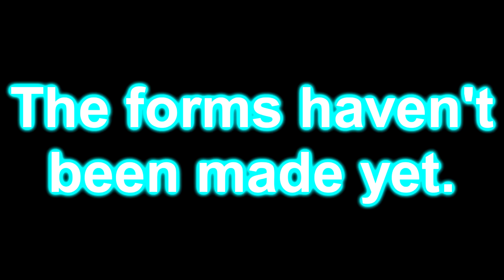2022 OC Redesign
Special Credit To @Max4459 Productions Official and @MilatheNeonEnlightmentGirl For Helping Me Out Made This Redesign For My Main OC, My Other OC's Will Stay The Same. I Changed My OC's Design Because A User Named Artymik Would Stop Recoloring My Character And It Was Pissing Me Off So I Decided To Change My Character's Design To Make Him Look More Futuristic And Cool Instead Of Looking All "Rainbow" Colored Also The Forms Haven't Been Made Because I Don't Have The Model Yet And I Will Wait Til Tomorrow To Get It, Sorry.